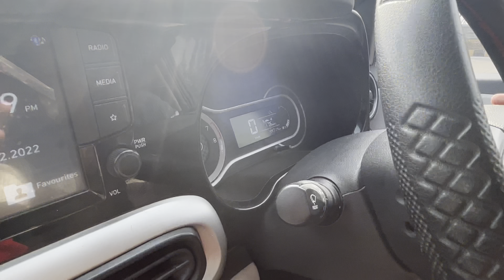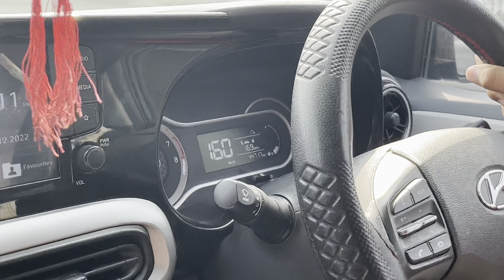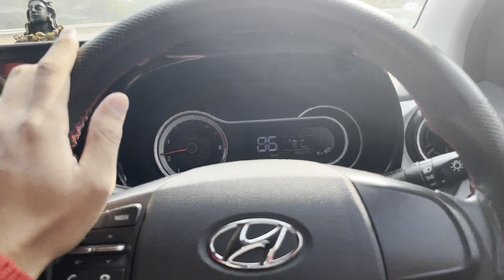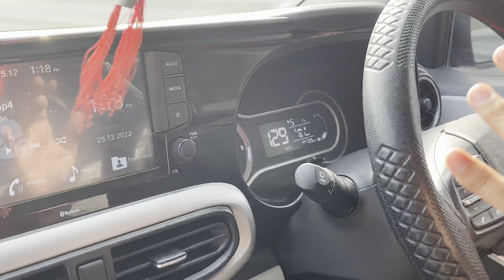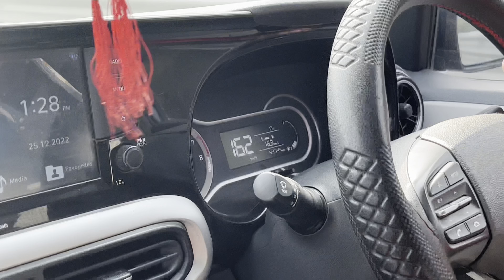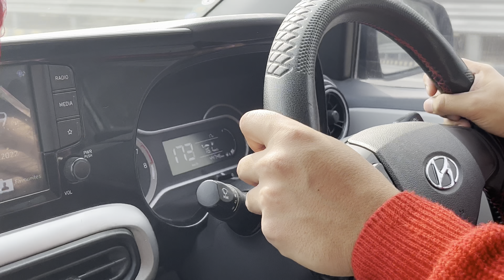Hyundai i10 NIOS TOP SPEED 180+ ? भाई मजा आगया 😍 | PistonVibe